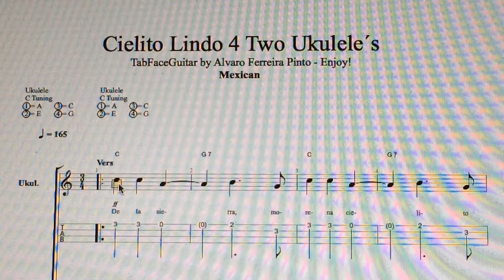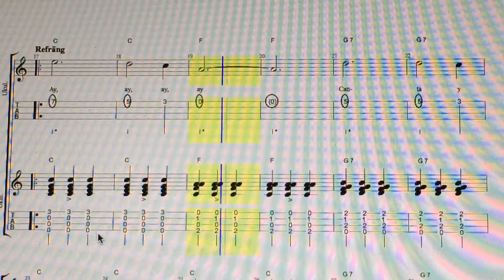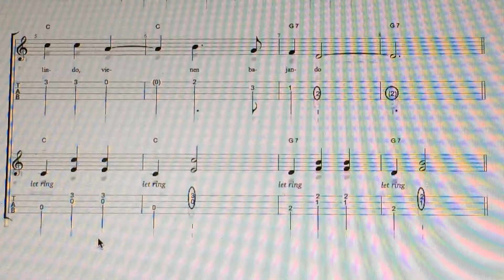Cielito Lindo 4 Two Ukulele´s by TabFaceGuitar - Enjoy!